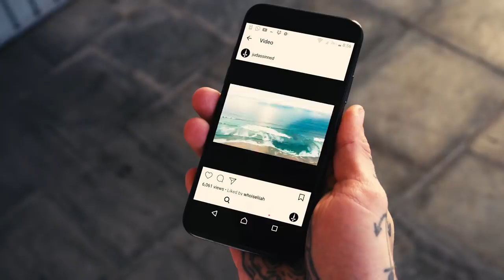Judas Sinned® ft. Stephen James (whoiselijah) | Men's Fashion Inspiration | Style Trend Video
Stephen James is our original Sinner. He's rocking the Spring/Summer 2018 men's style trends in the video, wearing the latest tracksuit sweats and hoodie, fitted black shirt, short sleeve 'Death or Glory' check shirt, floral print shirt, short sleeve white hoodie, white jogger shorts, floral swim shorts, Judas t-shirt and mid length sleeve vest, 'honour is my life' t-shirt and signature 'trust no one' hoodie.

All available from the Judas Sinned® online store now.

The Spring/Summer collection is on trend, featuring laid back looks that can easily upgrade your style, whether rocking a casual day look or something smarter for the evening we’ve got you covered. We think men’s fashion should incorporate your own style, so instead of playing it safe, the spring/summer collection includes some stand out pieces that will get heads turning.

On the Judas Sinned channel you will find the latest men’s fashion trends and styles, cool footage from some of our shoots and clips from our sinners rocking the Judas Sinned look.